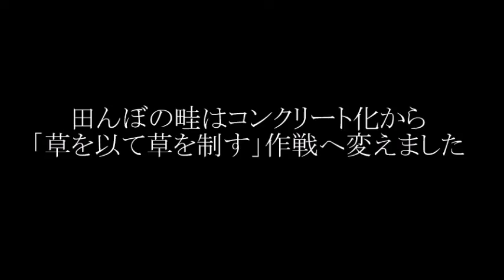20191012 田んぼの畦はコンクリート化から「草を以て草を制す」作戦に変更しました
田んぼの畦は、コンクリート化からリュウノヒゲを被覆植物として植え、他の草を抑える作戦に切り替えました。12日の作業で終わりにする予定でしたが、13日午前中も作業をして80％程まで終わりました。やはり中途半端より一列は終わっておいた方が良さそうなので、明日も残りをやる予定です。

6月2日に始まった原子力ムラによるTwitterへのURL発信妨害は6月28日で終わりましたが、特に公開を嫌がっているのは、

130以上マークアップ版 2019年測定記録
です。

拡散をよろしくお願い致します。

原子力規制委員会玄海原発視察時
20180211拡散放出型処分停止.jpg

※ 福島第一の事故を見ても分かるように、農業と原発は共存できません。しかも、拡散放出型処分と称して各地の原発で放射性廃棄物を放出しています。その事実を知って頂くために、『放射性廃棄物の拡散型処分をご存知ですか?!』 を作りました。拡散をよろしくお願い致します。

【ATOMICAの「放射性廃棄物の処分の基本的考え方」】拡散放出型：それ自体が十分安全に低い放射能レベルに処理された気体または液体状の放射性廃棄物を、さらに拡散希釈が起こり易い条件の下に環境中に放出処分する。← 各地の原発でこのように※[しきい値]の無い放射性廃棄物が放出されています。以下がURLです。

※ 放射線による発癌性や遺伝毒性(遺伝子を壊す働き)に、しきい値(これ以下なら安全という値)は無い事が分かっています。要するに幾ら微量でも危険であるという事です。

◎ 関連動画

※「佐賀県知事と九州電力社長への公開質問状」 ― 福島第一が初めてではなかった ― Kindle版 電子書籍　(虹色文庫)を出版しました。各地の原発で放射性廃棄物を秘密裏に放出している実態を知って頂き、『原発の息の根を止める』為に100円の小冊子ですが、是非ご購入・拡散をよろしくお願い致します。